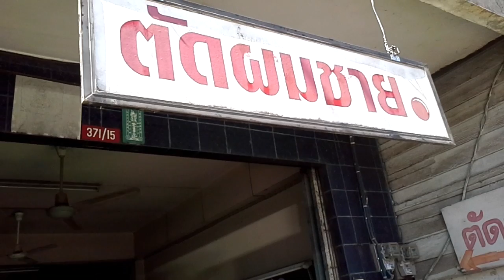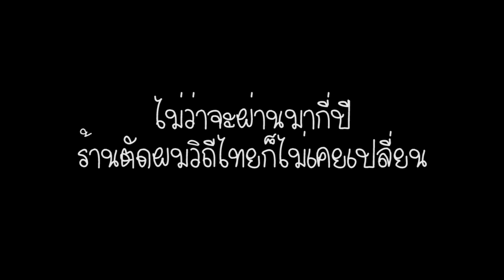ร้านตัดผม​นาตาล่วง ฺBarber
ไม่ว่าจะผ่านไปนานเพียงใด ความคลาสสิคของร้านตัดผมวิถีไทยก็ไม่เคยเปลี่ยน